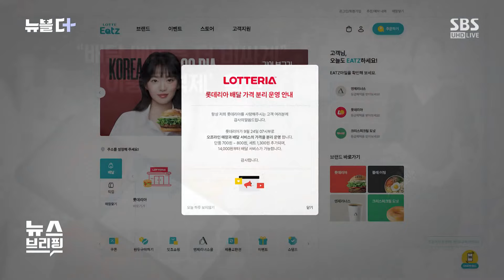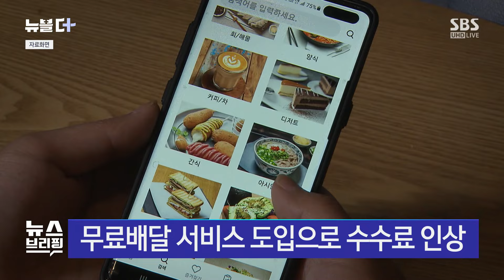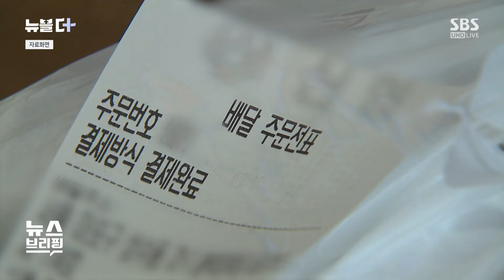"배달 수수료 부담" 이중 가격제 확산…소비자 부담도 가중 / SBS / 뉴블더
배달 음식 시키려고 보면 똑같은 메뉴도 매장 가서 사 먹는 가격보다 조금 더 비싼 경우가 종종 있죠.

배달 수수료 부담 때문에 업체들이 가격을 올려 받는 건데, 따로 공지하지 않는 곳도 많아서 왠지 모르게 속았다는 기분이 들 때도 있는데요.

이런 이중 가격이 확산하면서 소비자 부담은 커지고 있습니다.

롯데리아가 본사 차원에서 배달 메뉴의 경우, 최대 1천300원 비싸진다고 공식화했습니다.

배달 플랫폼을 통해 주문하면 수수료 등이 매출의 30%를 차지하는 만큼, 가맹점의 비용 부담 완화 차원에서 정책을 바꿨다는 설명도 덧붙였는데요.

이미 KFC, 파파이스, 맥도날드나, 커피 브랜드 등, 일부 프랜차이즈 업체들은, 배달앱에서 더 높은 가격을 받고 있습니다.

무료배달 서비스 도입 등으로 배달앱 수수료가 9%대 후반으로 인상돼 부담이 커지자, 이중 가격을 도입하는 곳이 많아지고 있는 건데요.

다시 말해, 혜택처럼 보이는 무료 배달이 오히려 가격 인상을 부추기는 상황인 겁니다.

이미 지난해에도 소비자원이 서울에 있는 음식점 서른네 곳을 조사했더니, 20곳은, 매장과 배달 가격이 달랐습니다.

평균적으로 배달 가격이 10% 넘게 비쌌다고 하는데요.

문제는, 이런 이중 가격을 소비자들에게 명확하게 고지하지 않는 경우가 많다는 겁니다.

[정혜운/한국소비자원 온라인거래조사팀장 (SBS 8뉴스, 지난해 2월 21일) : 일반 소비자는 이러한(가격 차이) 사실을 모르고 주문할 가능성이 매우 높기 때문에 배달 앱 내에 관련 내용을 표시하도록 배달앱 사업자에게 시스템 보완 등을 요청하였습니다.]

소비자원은 배달 주문과 매장 구입의 제품 가격이 다르다는 사실을, 주문·결제 과정에서 명확하게 알리라고 업체들에 권고했지만, 3년이 지난 지금도 잘 지켜지지 않고 있습니다.

(영상편집 : 문이진)